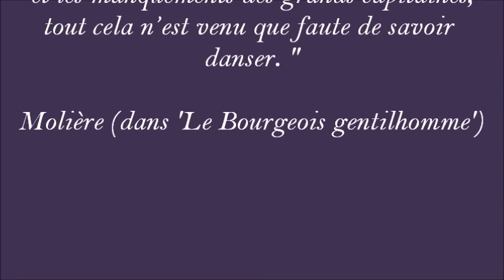DANSE EVOLUTION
HOMMAGE PEDRO CONSUEGRA.
Pédro et ses danseurs... Parvis de l'Opéra.
23 Août 2014 à 12:00.